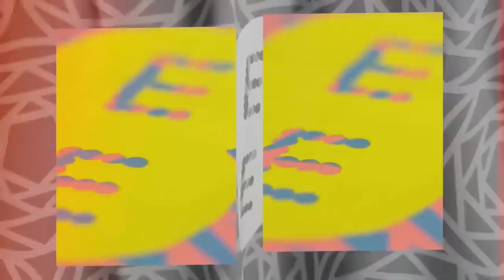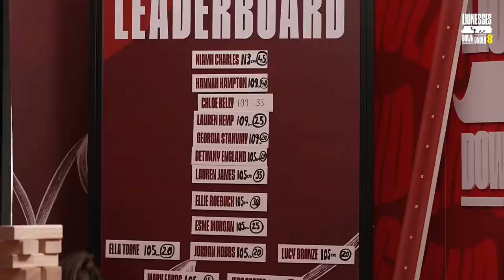Chloe Kelly Chats Dance Moves & Kelly Smith Joins 🤩 Ep.25 Lionesses Down Under Connected By EE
Join us from the Lionesses camp down under with Jill Scott & Kyle Walker with special guests Chloe Kelly & Kelly Smith!